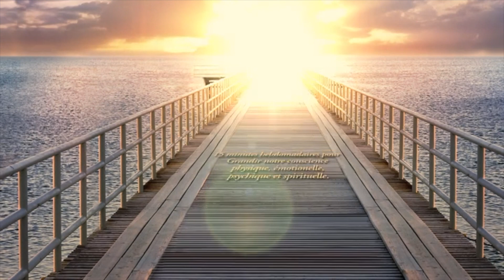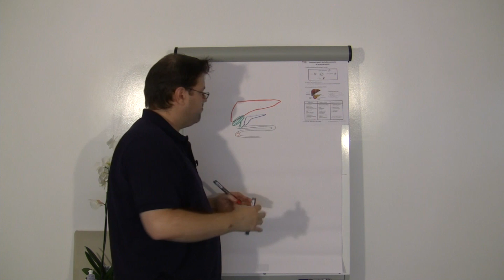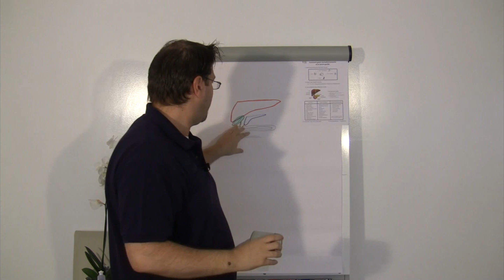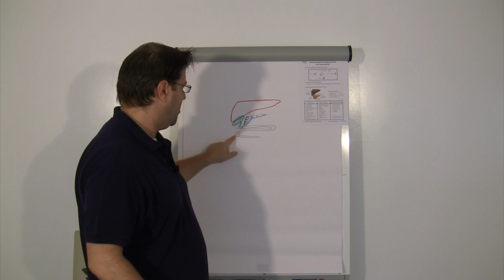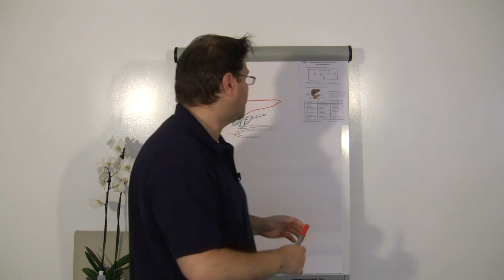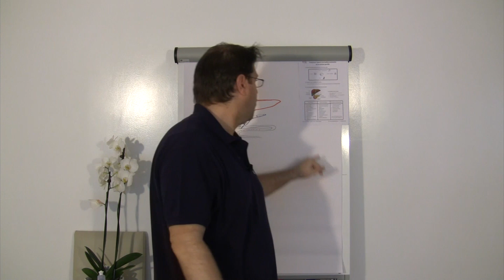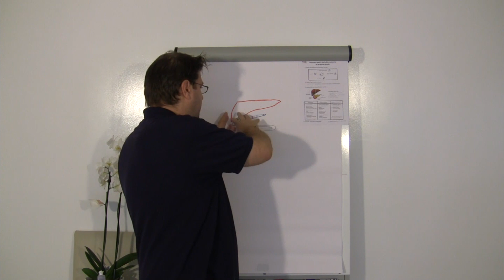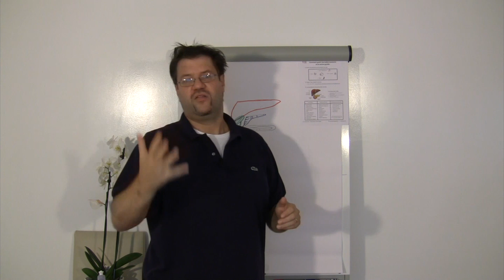Comment guérir les ballonnements et le ventre gonflé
Dans cet épisode d'"Une Grande Vie", le Dr. Yannick Pauli vous propose de découvrir comment guérir les ballonnements et le ventre gonflé.

Alors, dans cet épisode, aujourd'hui, nous allons parler de ballonnements et de ventre gonflés, ce qui n'est jamais très agréable.

Et donc je vais vous proposer trois stratégies pour améliorer cette situation, voire la guérir complètement.

Clinicien, auteur, conférencier et coach, le Dr. Pauli a très tôt développé un intérêt particulier pour une approche globale de l’individu. Spécialisé dans le cerveau et le comportement humain, il pratique une médecine du corps-esprit respectueuse des principes d’auto-guérison. Son travail commence souvent là où d’autres médecins ou praticiens ont abandonné. Son approche et ses enseignements – La Médecine Intégrative Transformative – visent non seulement à restaurer la santé de ses patients mais également à leur faire prendre conscience des différents facteurs qui les ont faits tomber malade et à leur donner les outils et les stratégies nécessaires pour réorganiser leur vie et atteindre un niveau plus élevé de qualité d’existence, de sérénité, de conscience, d’énergie, d’engagement et d’enthousiasme.

Pour ne pas rester dans le conceptuel et et bénéficier des bienfaits transformatifs de cet épisode, rejoignez gratuitement l'Espace Collaboratif Une Grande Vie: